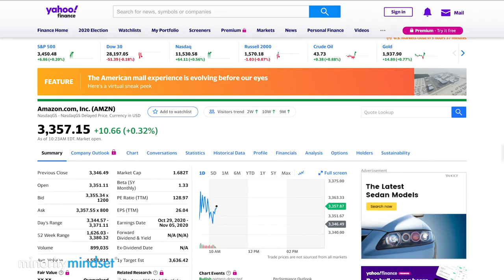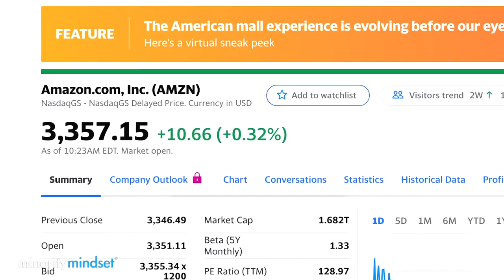5 Cosas Que DEBE Saber Antes De Invertir En Otra Empresa